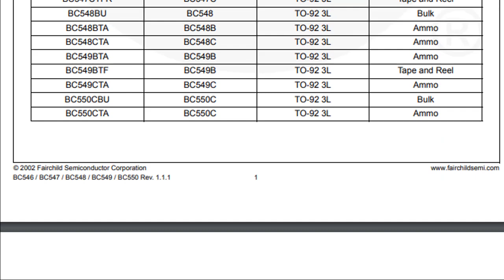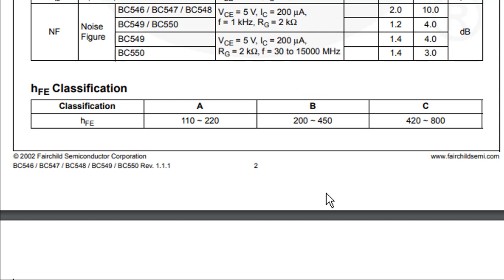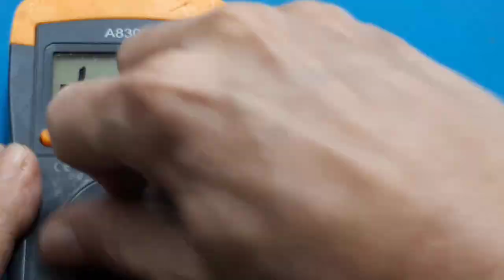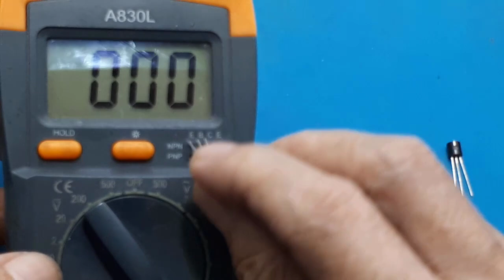Kenapa BC547 Sering digunakan BC548 2SC9014 ┃ Cara kerja ┃ apa itu hfe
Video ini hanya menjelaskan secara sederhana, kenapa para youtuber, sering sekali menggunakan transistor bc547. Bahkan seperti tidak ada transistor lainnya. Dan ini saya bahas 75% berdasarkan pengalaman.

00:00 radal05
00:10 kenapa BC547 sering digunakan
01:08 datasheet BC547 BC548
02:30 apa itu hfe
03:55 cara mengukur hfe
Data sheet BC547
BC546/547/548/549/550
Switching and Applications
• High Voltage: BC546, VCEO=65V
• Low Noise: BC549, BC550
• Complement to BC556 ... BC560